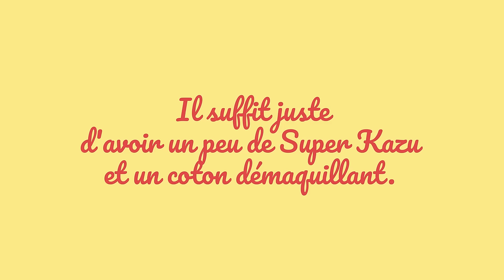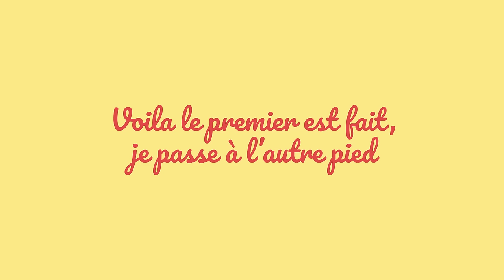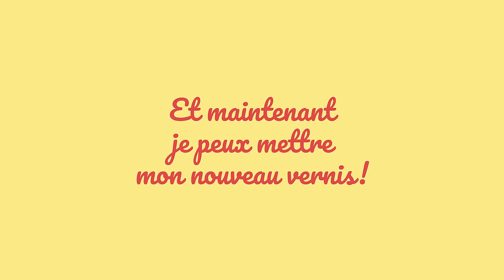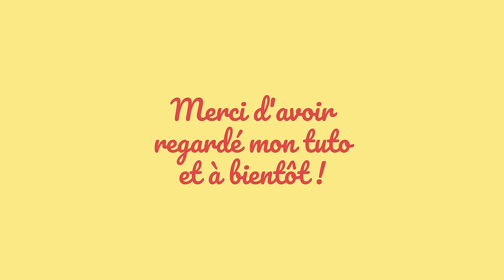Klub des Loosers - Acétone (Clip officiel)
🎵 Extrait de "Le chat et autres histoires"